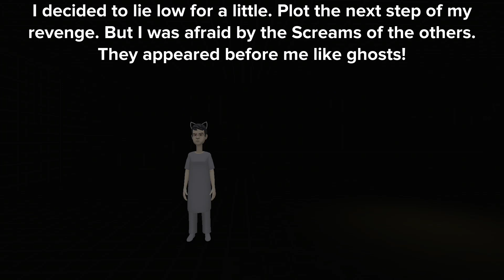Poppy Playtime: The Return of the Forgotten Critters! (🏢JUNETEENTH HOLIDAY SPECIAL!🇺🇸)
Frowny Fox Attempts to Get Revenge on the Smiling Critters Once Again! He Fuses with All the Forgotten Critters and They All Share New Abilities and Shapeshifting Into One Another! With the Smiling Critters Kidnapped, It’s Up to CatNap to Save Them!

Characters:
CatNap
Frowny Fox
Molly McMoo
Silly Shell
Jolly Jaws
Clever Claws
Jerry Giraffe
Hoppy Hopscotch
DogDay
CraftyCorn
PickyPiggy
Bubba Bubbaphant

Voice Actors:
George
Chris
Erin
Danny
Aditya
Oliver
William
Charlotte
Reed
Carol
Jessie
James

Rated 7+ (Mild Cartoon Violence).

(Some Materials of this Video May Not Be Suitable for Viewers Under 7.)